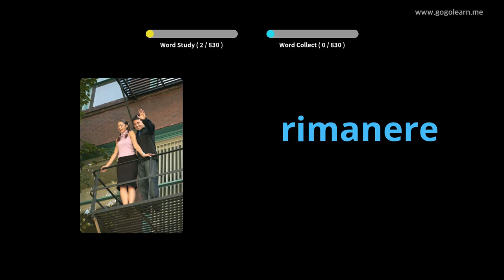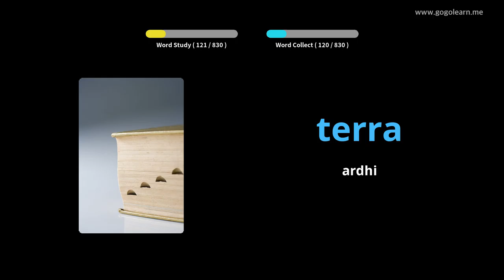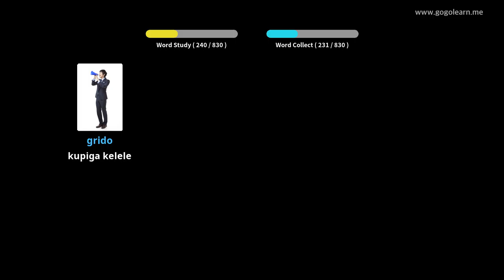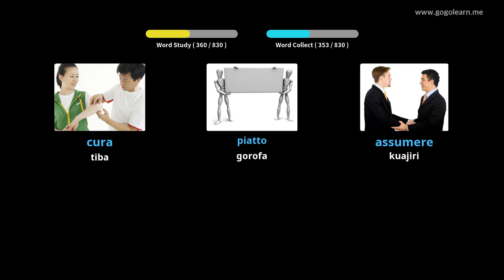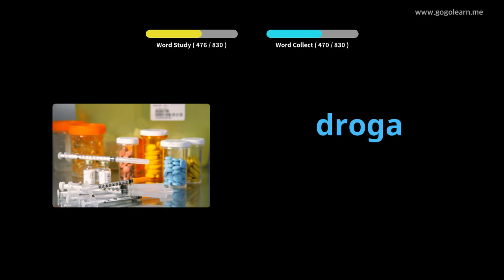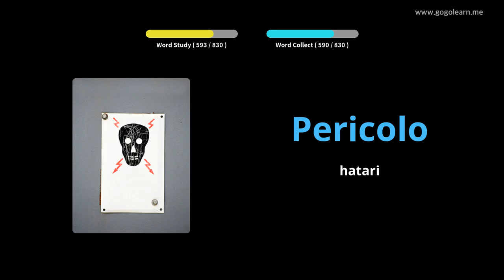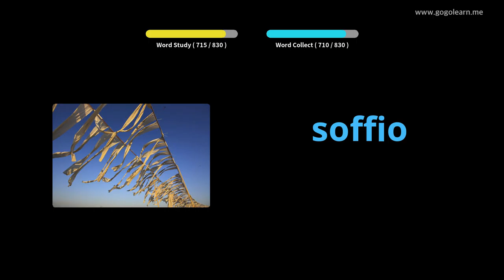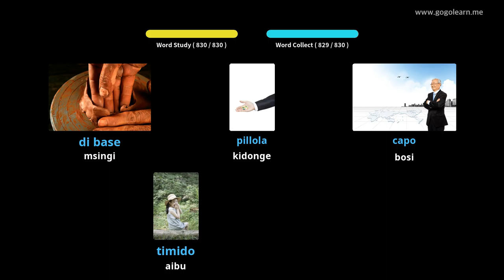Shule ya Msamiati ya Kati ya Italia | Golearn